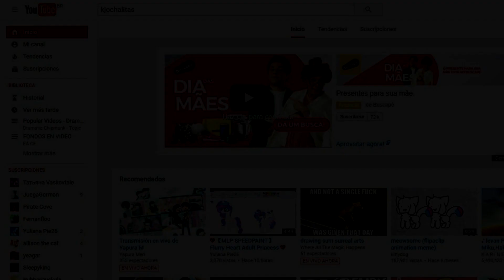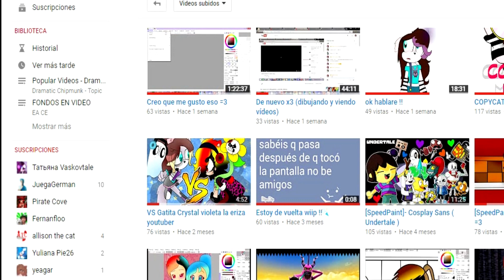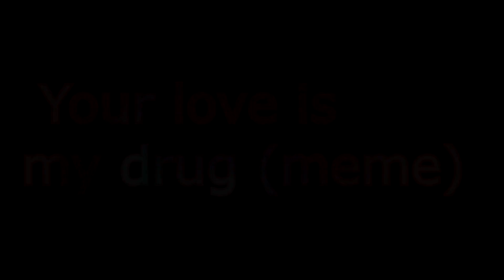Your love is my drug ♢MEME♢ESPECIAL 80 sub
(si me encanta mucho los conejos x3)
Your Love is My Drug - Ke$ha